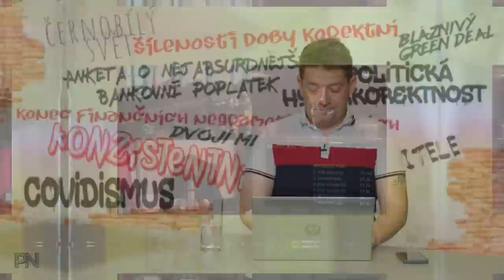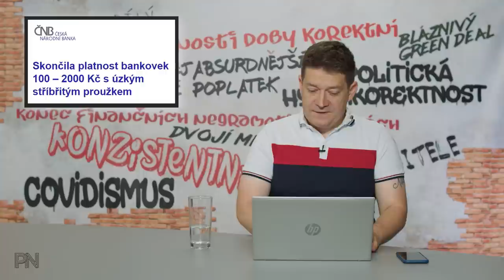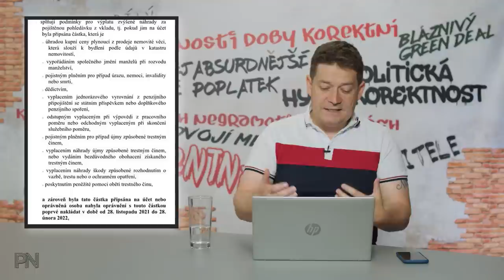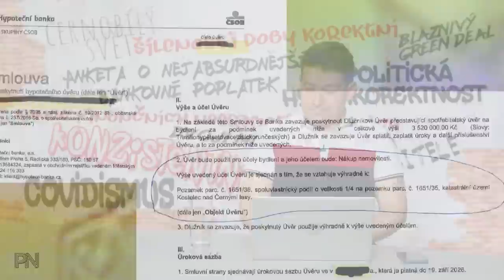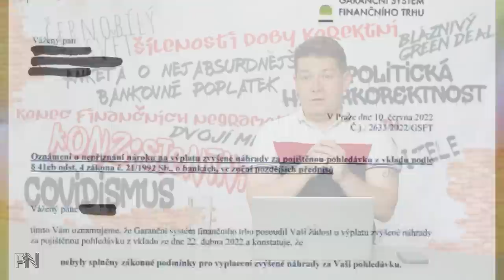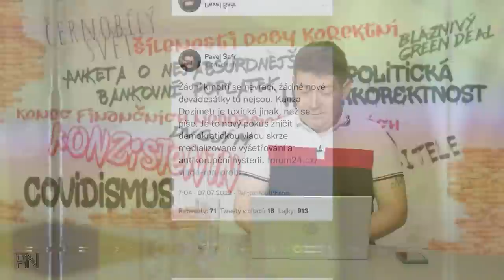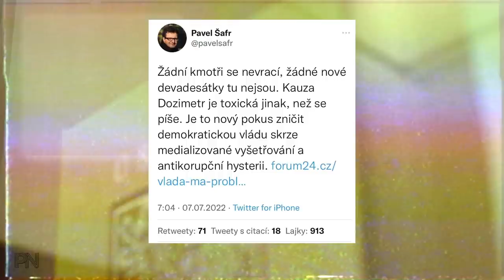Dvojí metr #28: Lídr kandidátky. Návrat COVIDu. Stanjurova reklama. Konec bankovek. Šafr a dozimetr.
Kapitoly:
0:00 Úvod
1:13 Novinky z politiky

13:10 Ochrana spotřebitele

20:29 Politická hyperkorektnost

22:44 Dvojí metr

27:46 Zajímavé komentáře na sociálních sítích